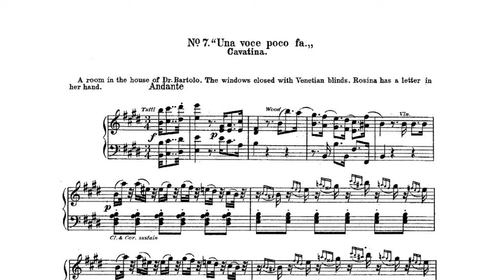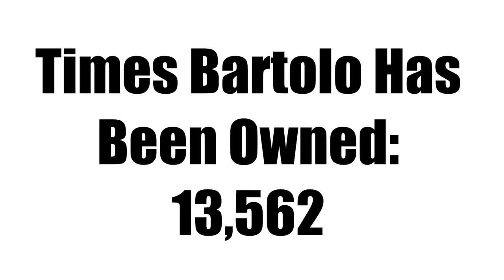A Millennial Describes THE BARBER OF SEVILLE in Two Minutes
Don't have time to read the full synopsis of THE BARBER OF SEVILLE? No worries, let @jakeblennings fill you in on the complete details, in two minutes or less. Have a laugh (or three) and come enjoy Cincinnati Opera's production July 6 & 8, 2023 at Cincinnati Music Hall.